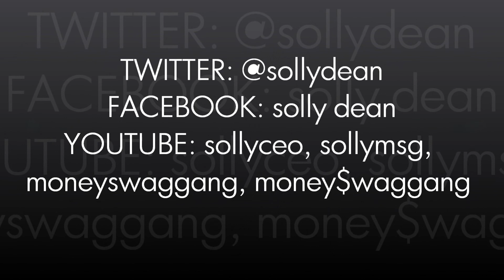solly- trap house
trap music, money swag music